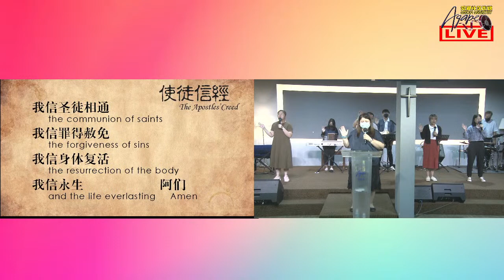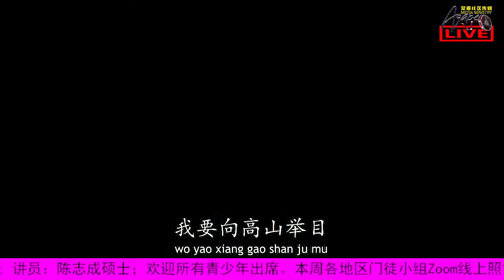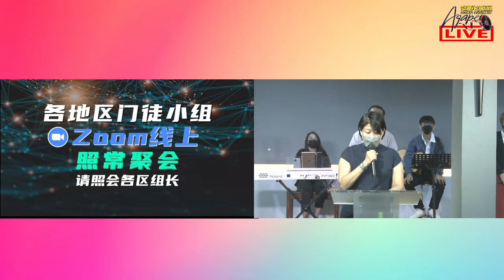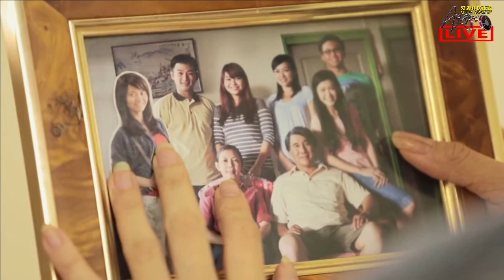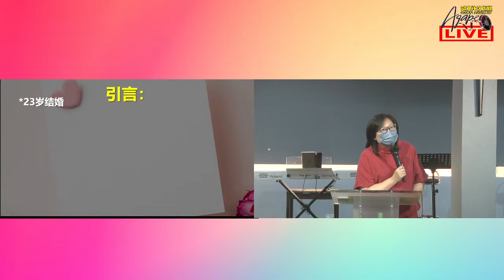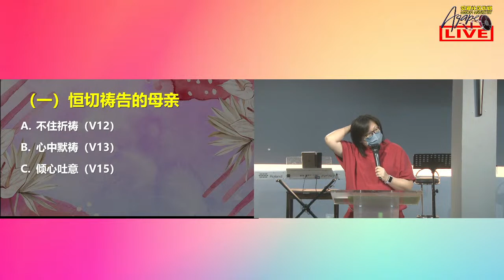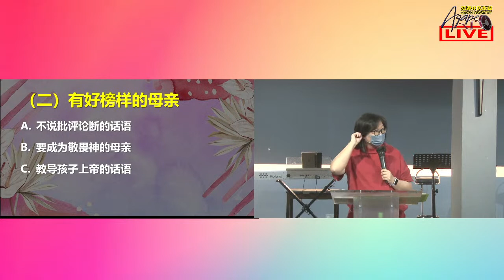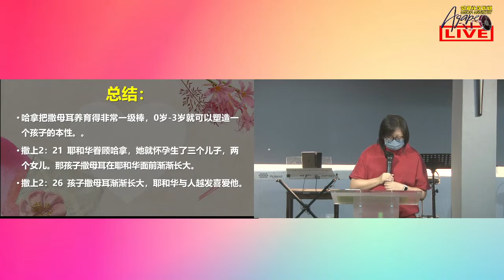14/05/2023 线上直播新城主日崇拜聚会 -《母亲，妳真棒！》讲员：郭美美师母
【教会每周崇拜聚会&祷告会】

 【芙蓉爱恩社区教会 (早祷会) | 每周一三五8:00am】

 【线上奉献方式】
1. 母会 AGAPE COMMUNITY CHURCH Maybank 马来亚银行 户口号码 | 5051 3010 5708
2. 新城 AGAPE COMMUNITY CENTRE S2 Hong Leong Bank 丰隆银行 户口号码 | 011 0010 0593

所有转账的奉献请注明：
 十分之一 (Tithe) | 差传认捐 (Mission) | 奉献 (Love Offering) | 其它(Others)